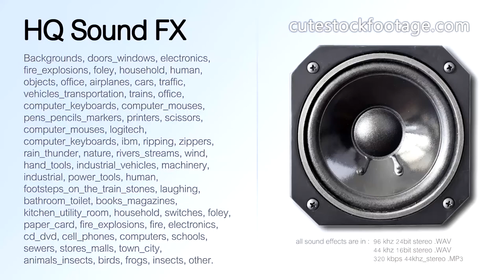Printer MG5150 pulling up paper support 01 - HQ sound effect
Printer, Canon MG5150, pulling up paper support. Duration: 00:02,41 ms